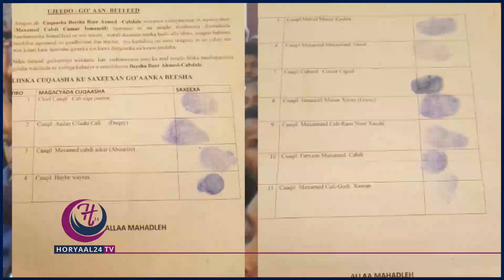Munaasibad lagu shaacinayay musharaxnimadi Maxamed Cabdikarim Cumar oo lagu qabtay magalada Hargeysa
Munaasibad lagu shaacinayay musharaxnimadi Maxamed Cabdikarim Cumar oo lagu qabtay magaalada Hargeysa

Guleed Maxamed Cisman